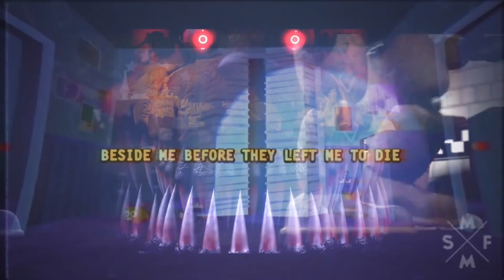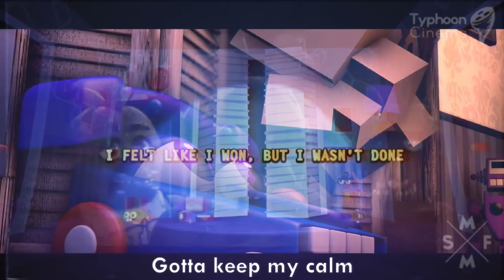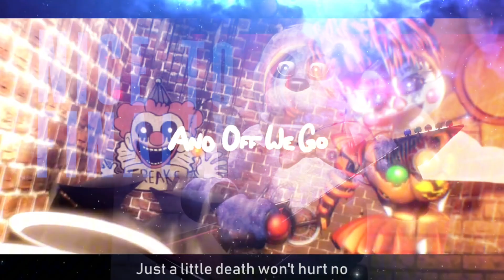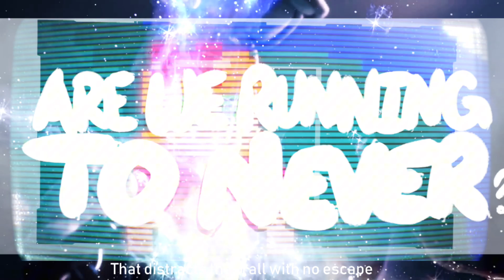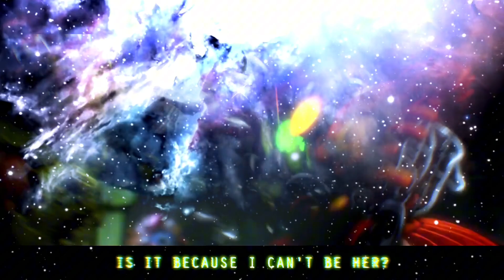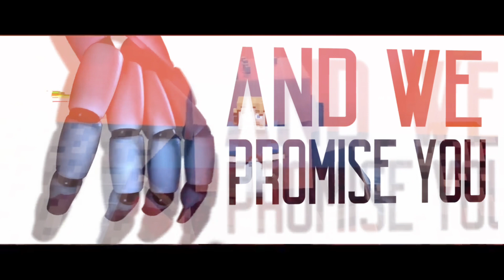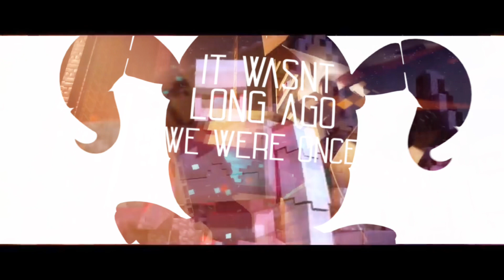Five Nights At Freddy’s | The Perfect Mashup Part 3 | Longest One So Far :D